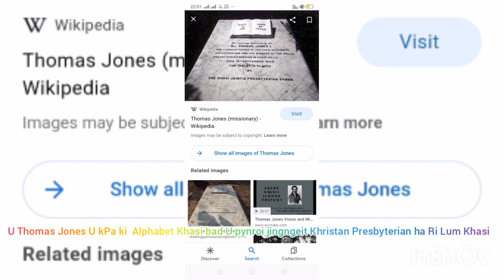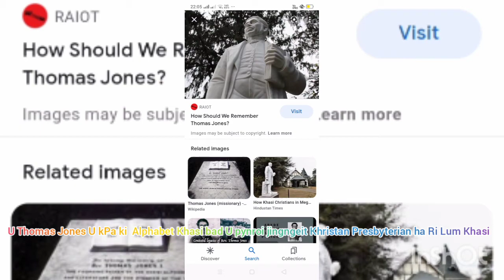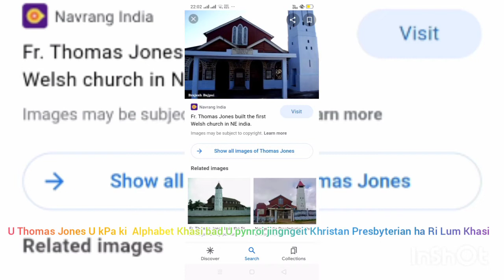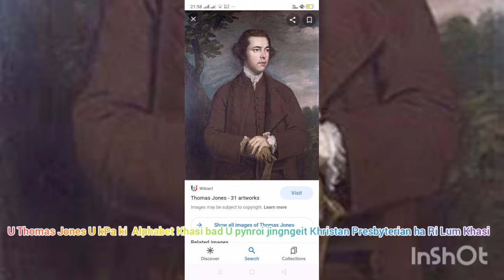Kynmaw burom ka KJP Synod ia U Thomas Jones ha Mission Compound Shillong